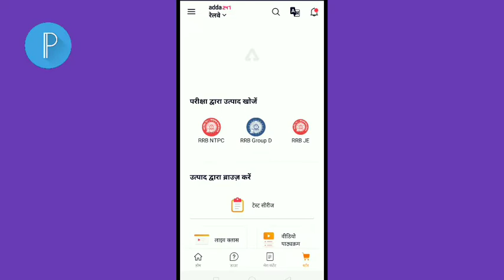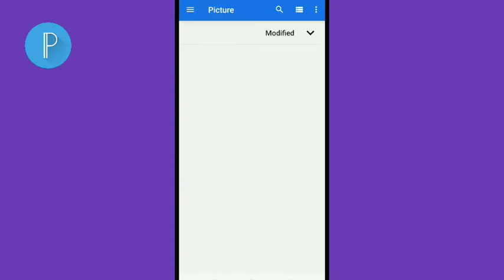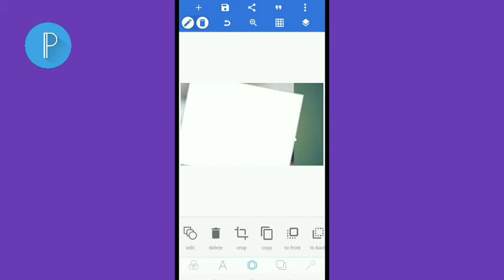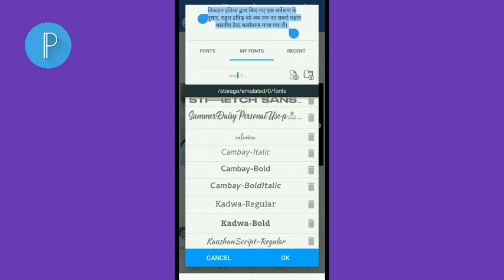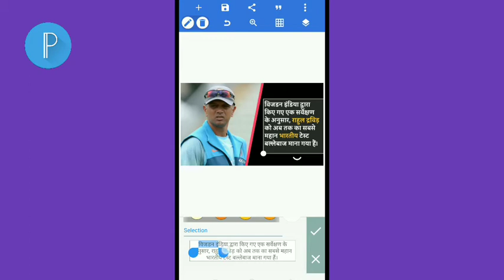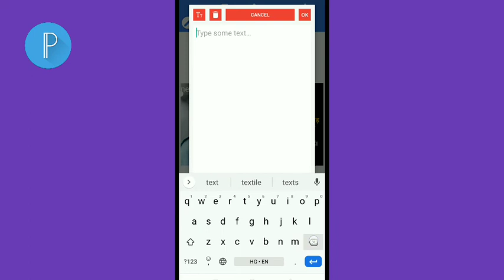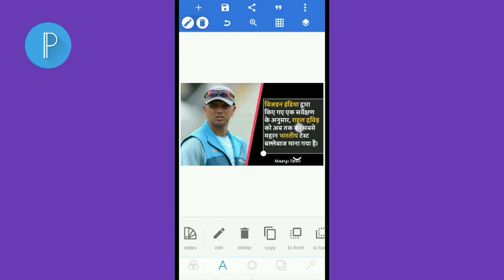How to make Study Poster in PixelLab Tutorial | Poster design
Required App ( PixelLab )